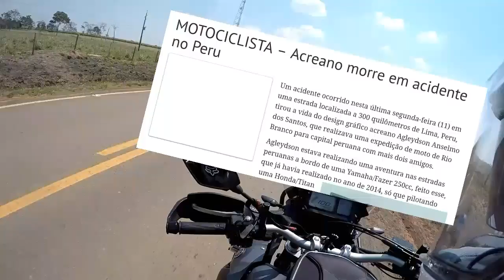VIAGEM DE MOTO PERU - DICAS IMPORTANTES!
Quer anunciar sua empresa ou disponibilizar seu produto para uma avaliação aqui no canal?

Edição e Produção
▶ Herlandes Fernandes
▶ Efeitos/animações: Cyberlink Power Director
▶ Capa/Thumbnail: PicsArt